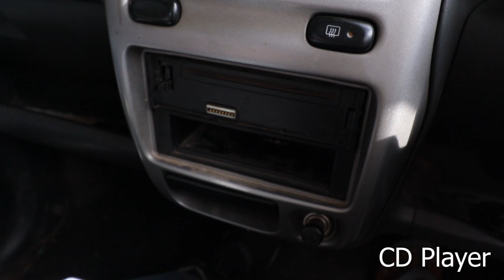Do not copy or I will give copyright.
we are going to start our new stories that based on true events hope you like it
note: please do not copy title of our new video series,